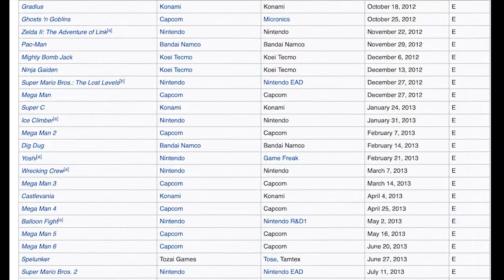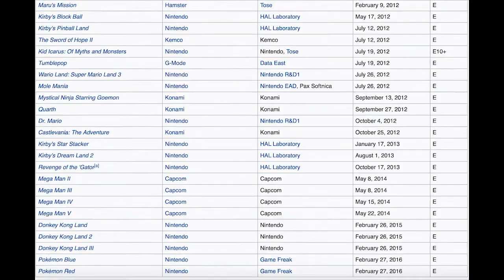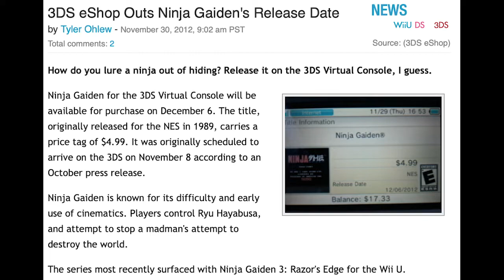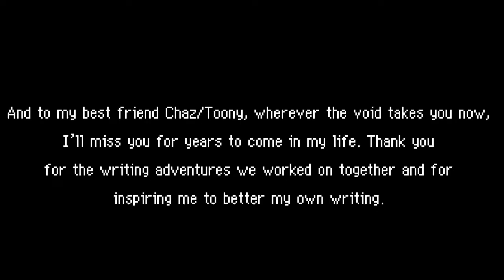Eternal Memories: Ninja Gaiden (NES)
In this retrospective, I look back at Ninja Gaiden on NES, going over my memories of Tecmo's action classic, while also explaining how it helped me in a critical moment of my life mere weeks after the 3DS VC launch.

EDIT: Sincere apologies for the odd bumps and pops in the voiceovers. This is unusual since for this episode I specifically sat in a way that would avoid such things and removed a bunch of them via editing. I may have to get a pop filter but I don't know if there are any for the Blue Spark.

Amazon Unboxing Wishlist